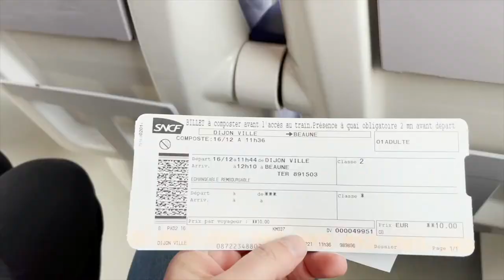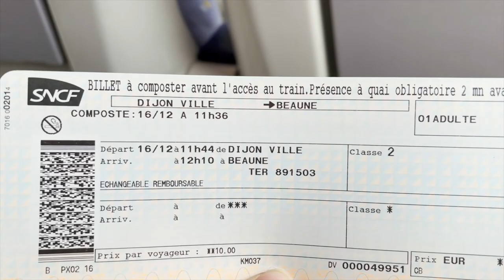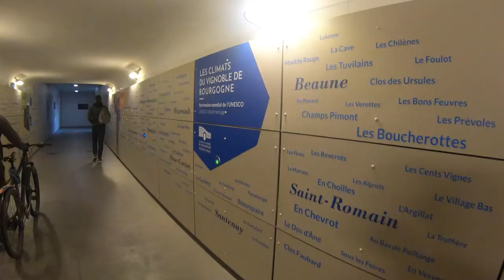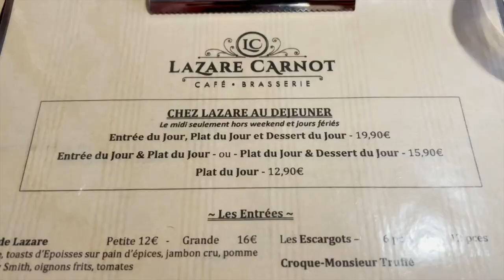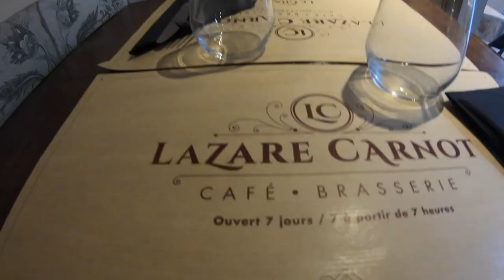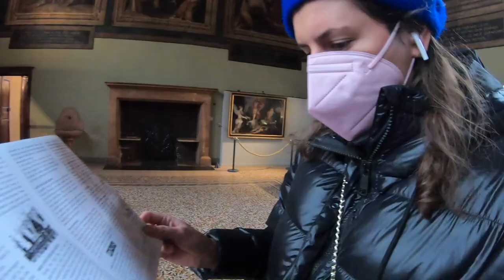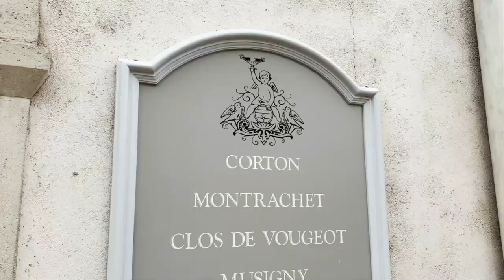Beaune France | Burgundy's Historic Village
While staying in Dijon we ended up doing a small group wine tour and spent a few hours for lunch in Beaune. We liked it so much that we decided to take a train back the very next day to see more. The highlight of village is by far the Hospices de Beaune, which we will show in this video. I'm sure there is much more to do here in warmer weather, but regardless we had a great time.

About Us:
We have been married since 2009 and reside near Pittsburgh, PA. Even before we were married, we loved planning trips and traveling to cool destinations. It has now become our passion and we love diving into new foreign cultures, food, and attractions. We started making home DVDs for our own keepsake many years ago. It was a great way to preserve memories and re-live those memories whenever we wanted. We eventually found that uploaded these videos to YouTube made a lot of sense. We could share them with family and friends across the country in real time, on smart TVs, Ipads, and smart phones. That eventually led to us creating the “Matt n Rach” YouTube Channel. Our focus now is not only to preserve our memories, but to include educational and useful information for our viewers as well.